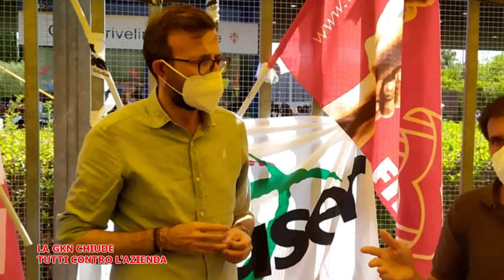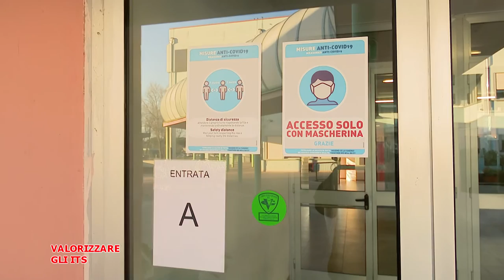Telegranducato - Regionando del 16 luglio 2021